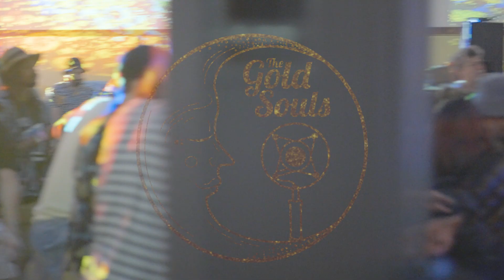The Gold Souls - Promo Video